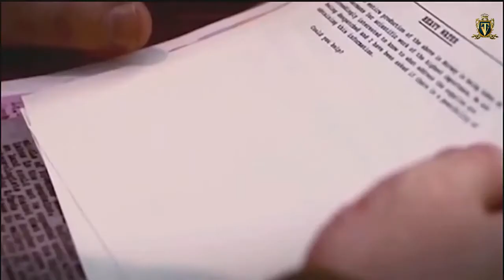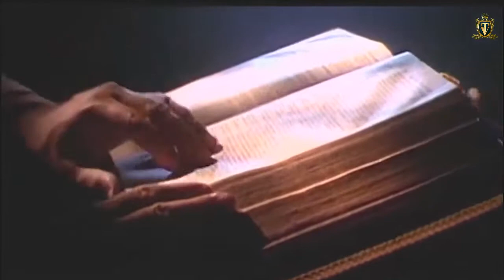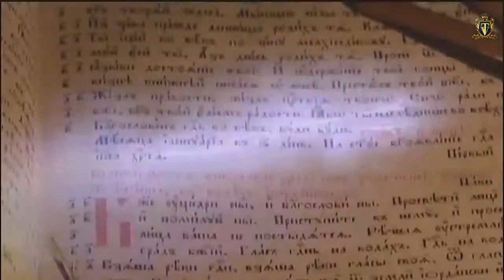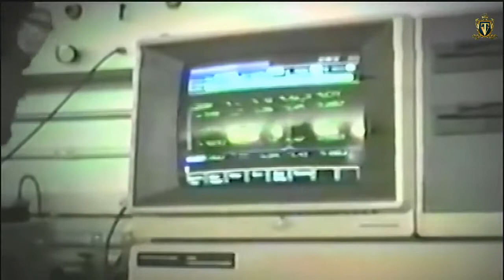01 Тайна Ноева ковчега Легенды, факты, расследования Тайны мира Документальные фильмы